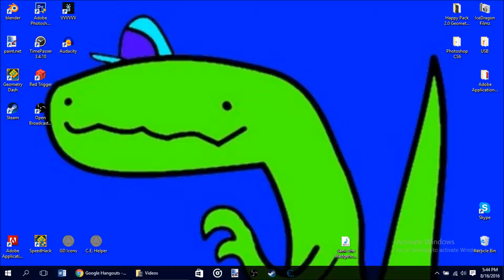Q&A! - Where's All of Them?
Again... TO ALL VIEWERS IF YOU WANT TO ASK A QUESTION PLZ ASK NOW. THE NEXT Q&A IS DUE SEPTEMBER 20. :)

Audio:
PurpleShep Voice